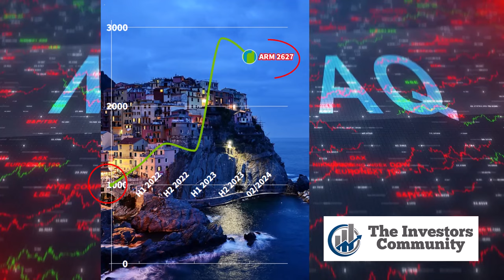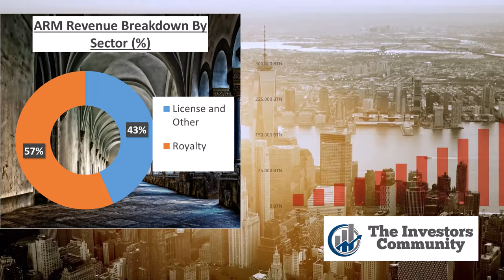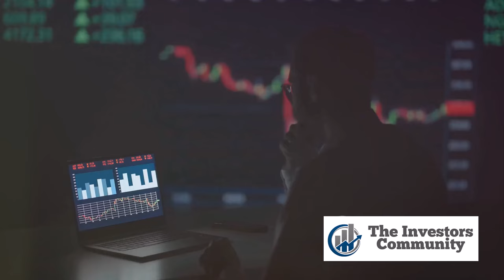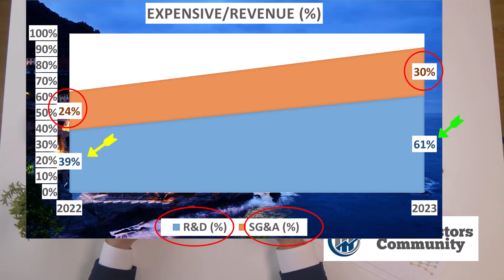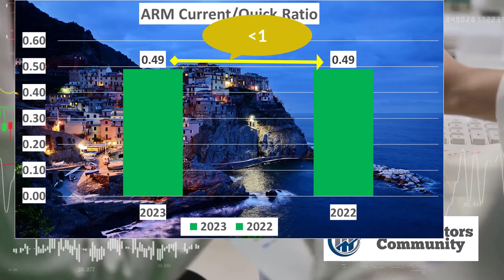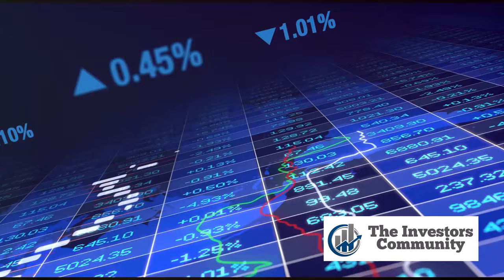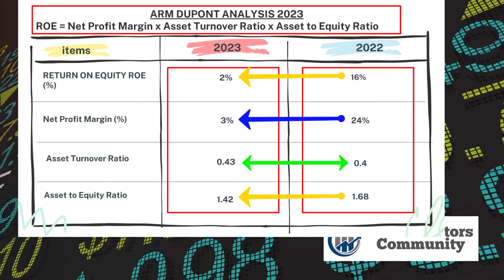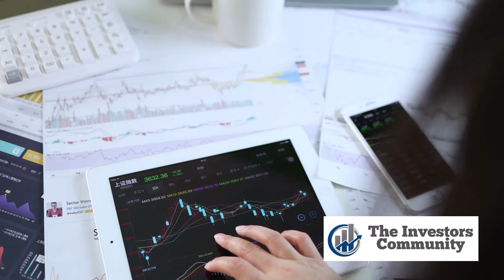Investing $1000 in ARM and the quick Outcome? | ARM Stock Analysis 2024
In this video, we delve into the potential outcomes of investing $1000 in ARM stock.

With insightful analysis and market trends for 2024, we explore the possibilities and discuss the quick outcomes that could result from such an investment.

Whether you're a seasoned investor or just starting out, this ARM stock analysis provides valuable insights into the dynamics of the market and the potential returns on investment.

Tune in to gain a deeper understanding of ARM's performance and its implications for your investment strategy.

Don't miss out on this essential update for anyone considering ARM as a potential investment opportunity.